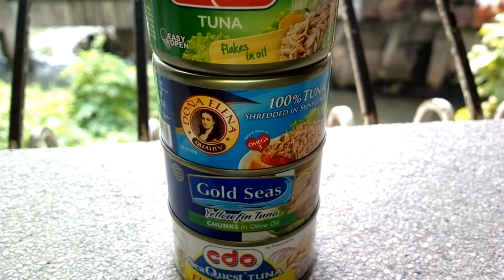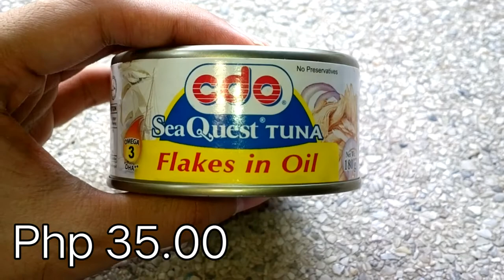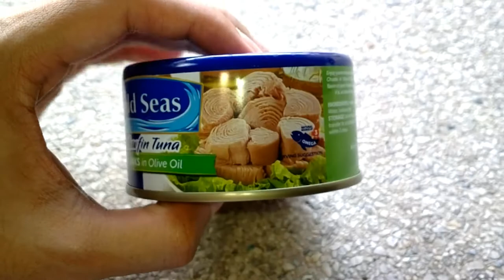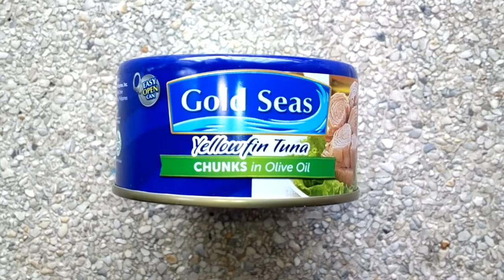CDO Tuna vs Permex Tuna vs Doña Elena Tuna vs Gold Seas Tuna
Canned Tuna Review Face Off Match Off

Battle of the brands. Which is the best brand?

I hope you guys enjoy the vid as much as we enjoyed filming it.